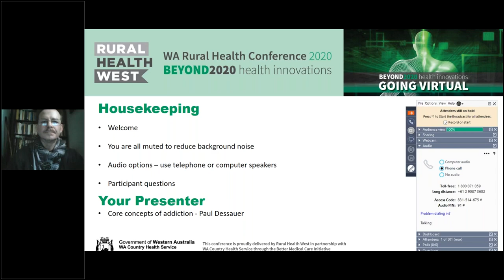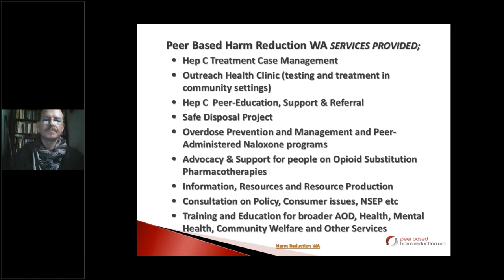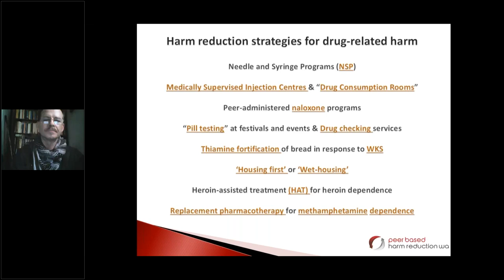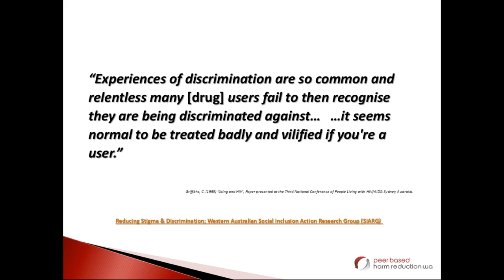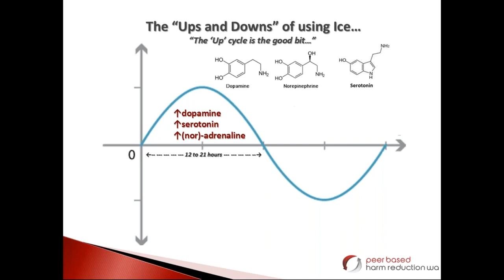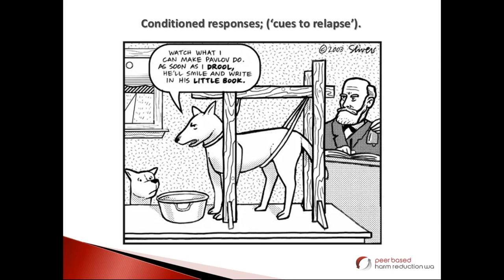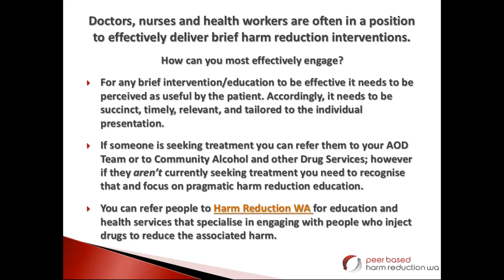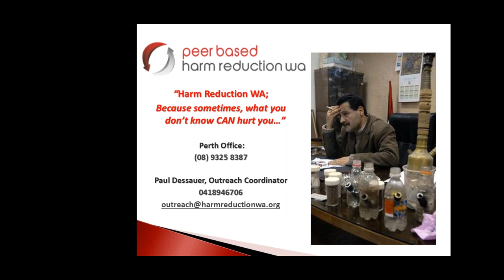Understanding drug dependence and addiction, presented by Paul Dessauer